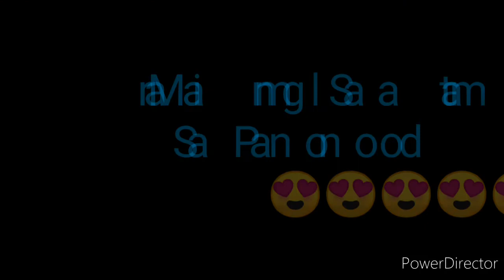STL BATAAN RESULT TODAY 1st DRAW RESULT JULY 4, 2022 11am DRAW